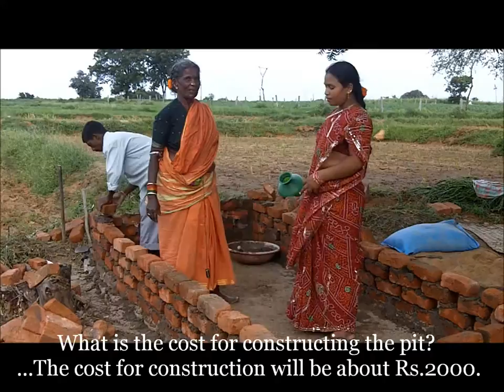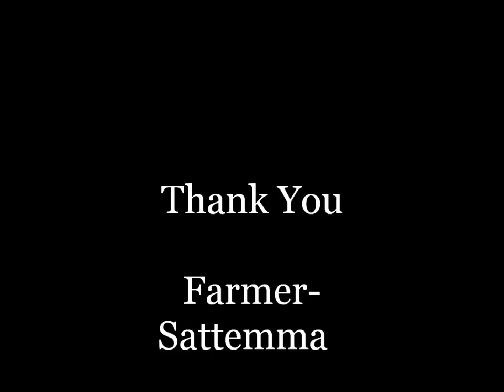English Subtitle_AP_Nadep Compost Pit Construction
Instructions to construct a NADEP Pit. For more information and related videos visit us